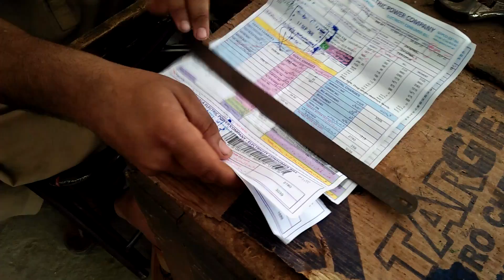Our Electricity BILL 😱|Vlog|Pak Village Vlogs|Village Life|Zain Ul Abadin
coment
thanks😎